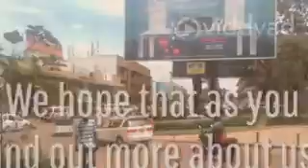NEWMARK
Newmark advocates quick Ad